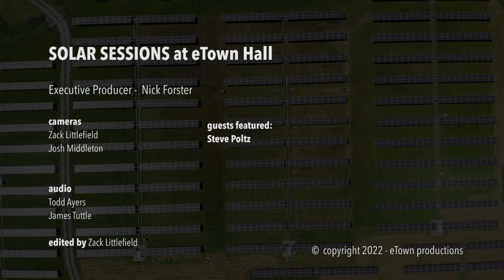Steve Poltz - Conveyor Belt (eTown Solar Sessions)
SOLAR SESSIONS at eTown Hall presents Steve Poltz - Conveyor Belt

Produced by Nick Forster
Audio by Todd Ayers & James Tuttle
Filmed and Edited by Zack Littlefield & Josh Middleton

Dec 5 • Valley Bar • Phoenix, AZ
Dec 8 • Presidio San Agustin del Tucson Museum • Tucson, AZ
Dec 10 • Danny Clinch Photography at The Transparent Clinch Gallery • Asbury Park, NJ
Dec 11 • Bearsville Theater • Woodstock, NY *
Dec 12 • Narrows Center for the Arts • Fall River, MA*
Dec 13 • The Center for the Arts in Natick • Natick, MA*
Dec 14 • Iron Horse Music Hall • Northampton, MA*
Dec 30 • The Ryman • Nashville, TN (with Old Crow)
2025 Tour Dates
Jan 15 • Eddie’s Attic • Decatur, GA
Jan 16 • Red Dragon Listening Room • Baton Rouge, LA
Jan 18-19 • 30A Songwriter’s Festival • South Walton, FL
Jan 29 • Tractor Tavern • Seattle, WA
Jan 30 • Mission Theater • Portland, OR
Jan 31 • Tsunami Books • Eugene, OR
Feb 1 • The Belfry • Sisters, OR
Feb 4 • Chico Women’s Club • Chico, CA
Feb 5 • The Old Steeple • Ferndale, CA
Feb 6 • Freight & Salvage • Berkeley, CA
Feb 7 • Kuumbwa Jazz Center • Santa Cruz, CA
Feb 8 • The Siren • Morro Bay, CA
Feb 12 • Tales from the Tavern • Santa Ynez, CA
Feb 15 • Belly Up Tavern • Solana Beach, CA
Feb 16 • Music Box • San Diego, CA
Feb 21-22 • Folk Alliance International • Montreal, CA
Feb 22 • Almonte Old Town Hall • Mississippi Mills, Ontario, CAN
Feb 23 • Motel Chelsea • Chelsea, Quebec, CAN
Feb 28 - Mar 7 • Cayamo Cruise • Miami, FL
Jul 18 - 19 • Hillside Festival • Guelph, ON

W/ Bob Schneider | *